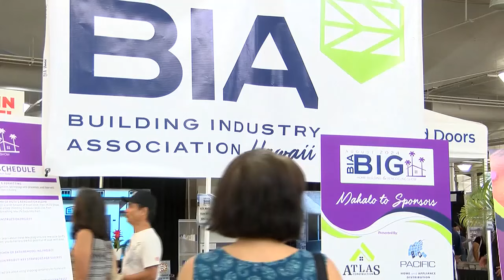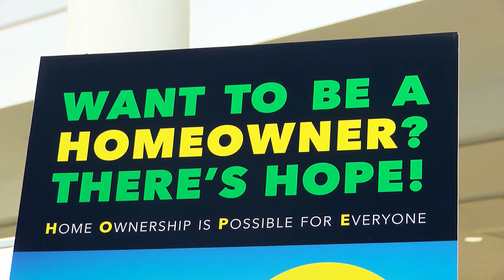New study shows Hawaii is least affordable state for homebuyers - but there is still hope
While the $1 million median home price in Honolulu can be discouraging, real estate agents advise buyers to be patient, persistent and seek expert help.